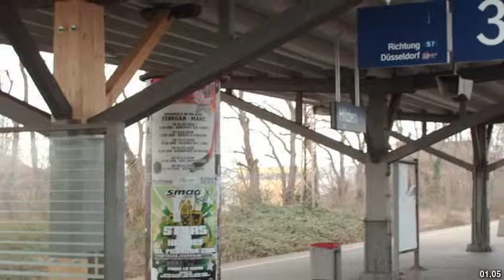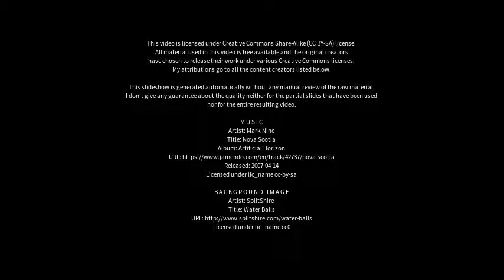Best places to visit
Best places to visit - Hilden (Germany) Best places to visit - Slideshows from all over the world - City trips, nature pictures, etc.